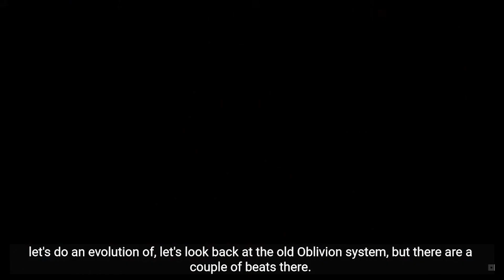Starfield INFO DROP "MADE FOR WANDERERS"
Starfield: Into The Starfield Pt2 MADE FOR WANDERERS